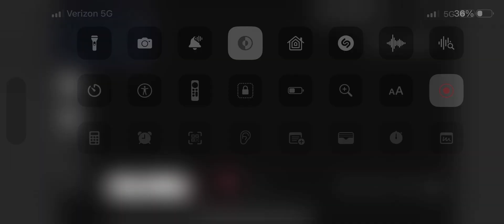Western airlines 2605 audio animation